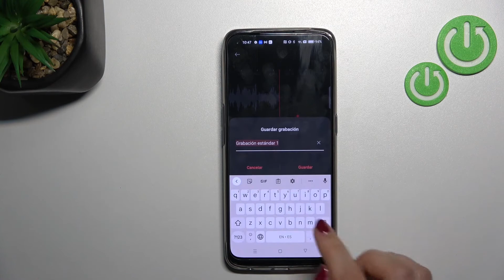Cómo grabar sonidos en REALME 9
¿Quieres grabar un sonido en tu Realme 9, pero no sabes cómo? ¿Quieres aprender a grabar sonidos en el Realme 9? Quédate con nosotros y descubre cómo grabar la voz en Realme 9. En este vídeo presentamos cómo se graba sonidos en Realme 9.

¿Cómo grabar el sonido en Realme 9? ¿Cómo se graba sonidos en Realme 9? ¿Cómo grabar la voz en el Realme 9? ¿Cómo se graba la voz en Realme 9? ¿Cómo usar grabadora de voz en Realme 9? ¿Cómo funciona la grabadora en Realme 9?